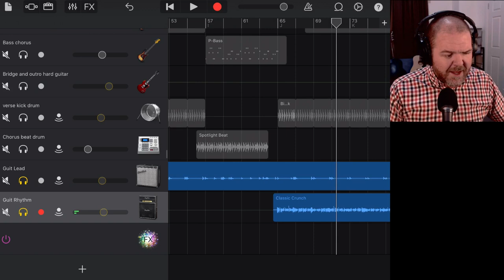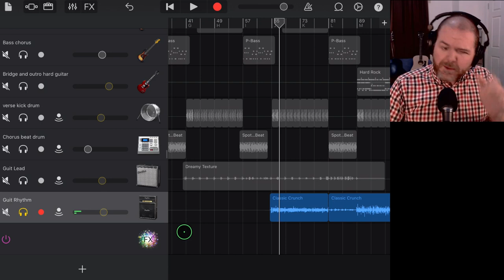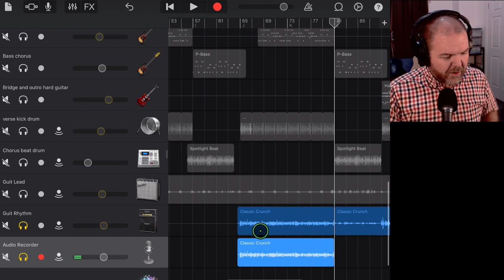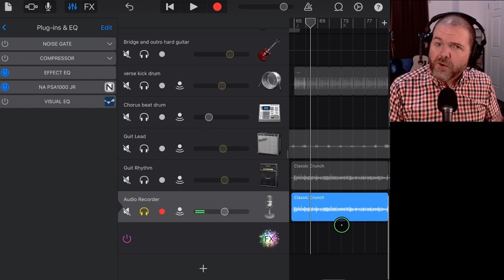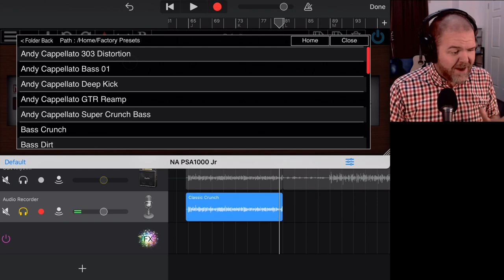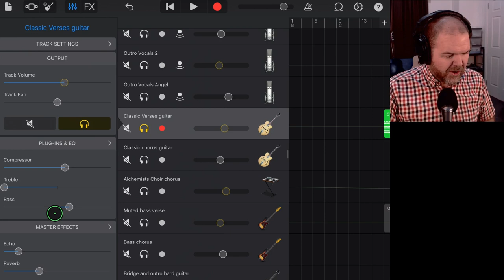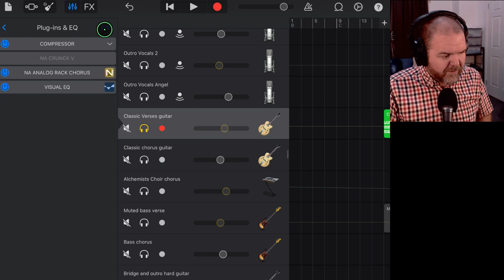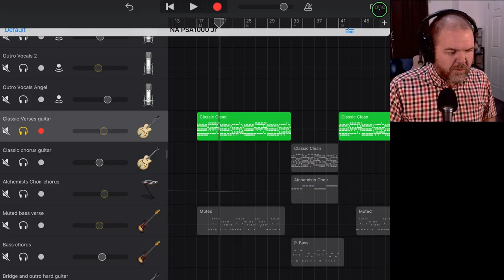Guitar saturation PLUGIN for iPad/iPhone - Nembrini PSA1000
The awesome Nembrini PSA1000 jr is a guitar effects saturation plugin and effect processor for iPad and iPhone that can really make your guitar sounds pop in GarageBand iOS or other iOS apps.